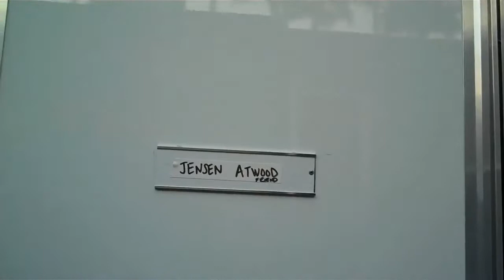Day 1 COORS LIGHT 02/11/10